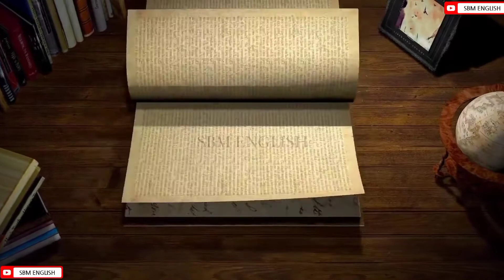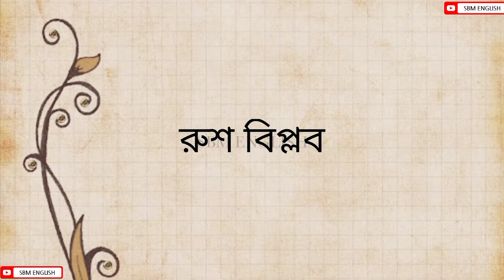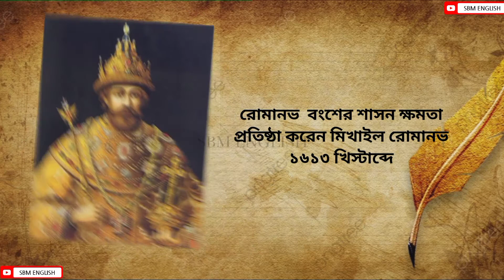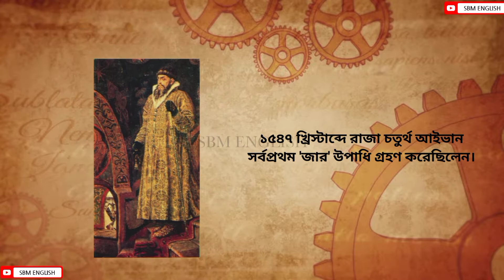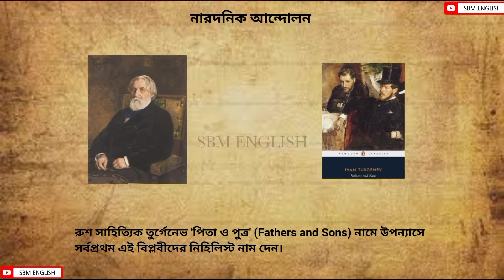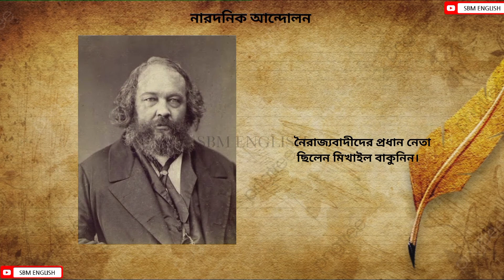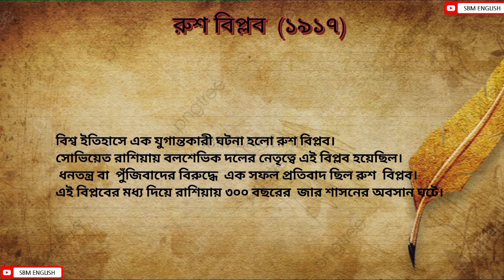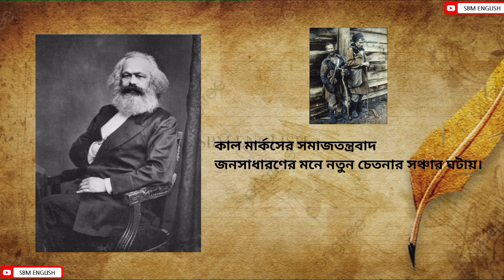WBBSE Class 9 History Chapter 5 Part 1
SBM English is an online educational platform where the students can learn English Language, Literature and History in an easy and interesting way.